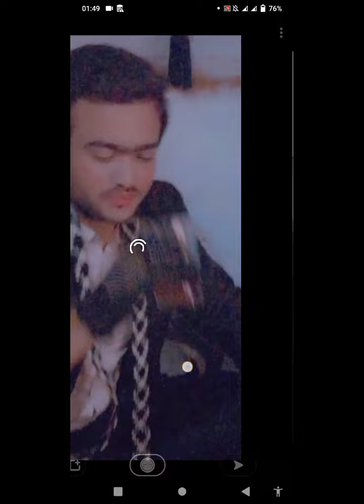New kalashi Song2022#poetry:Irfan dukhe#singer:Hasan shah fanah🖤🖤🖤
New kalashi song2022.
poetry:Irfan Dukhe
singer:Hasan shah fanah